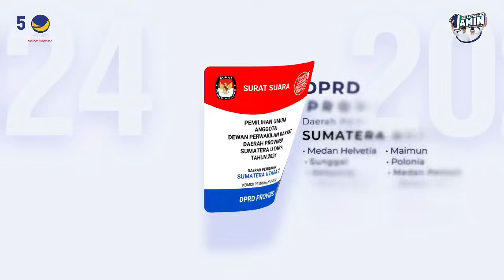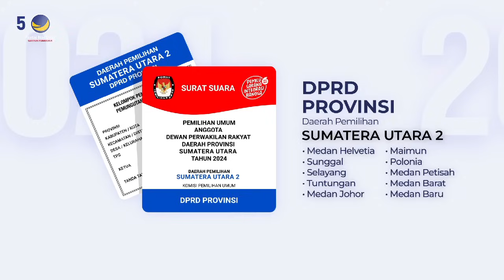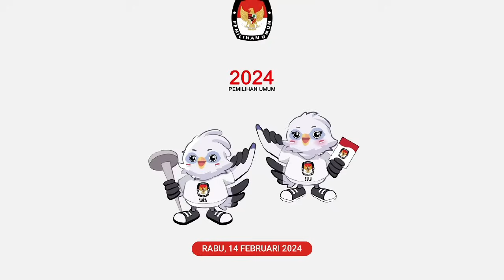WARGA TERKEJUT 🛑 ANIES SAPA WARGA DENGAN BAHASA JAWA 🛑 PONPES AL ISHLAH ~ LAMONGAN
Anies Baswedan
Ponpes Al Ishlah
Blimbing Sari
Blimbing Sayur
Lamongan
Jawa Timur
AMIN
Anies Muhaimin
Capres 2024
Pilpres 2024
REBORN TV